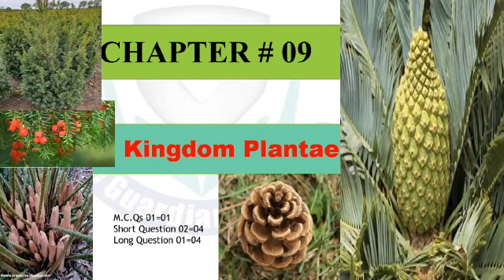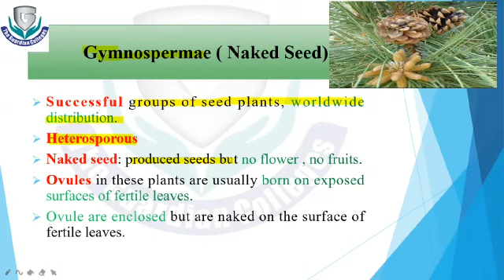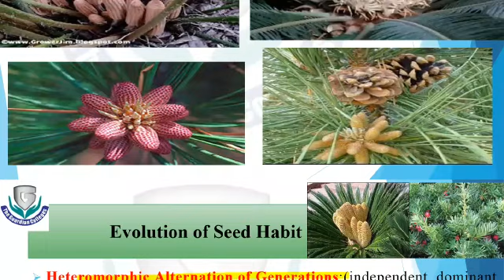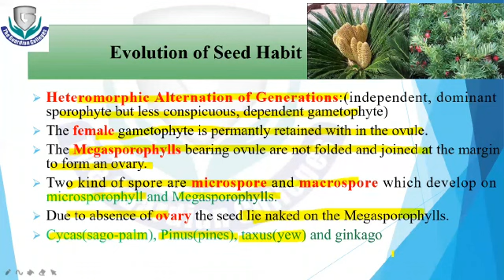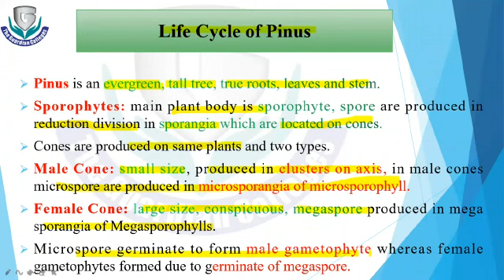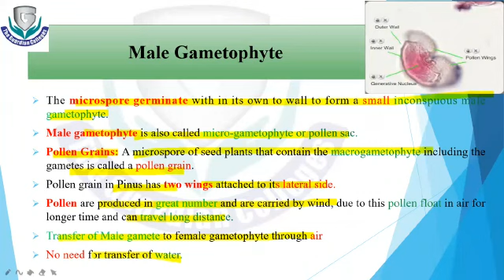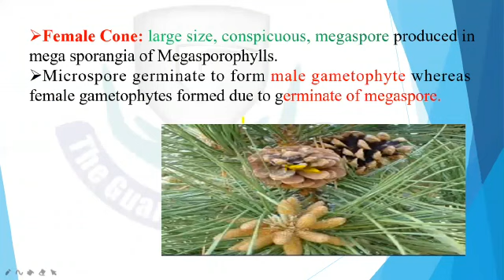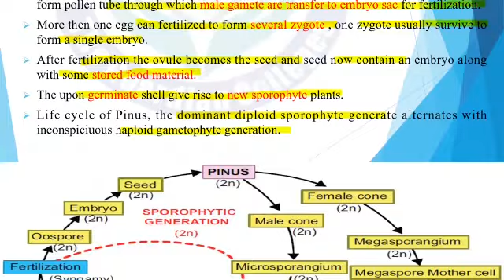Gymnosperm,Ch#9, Biology First Year